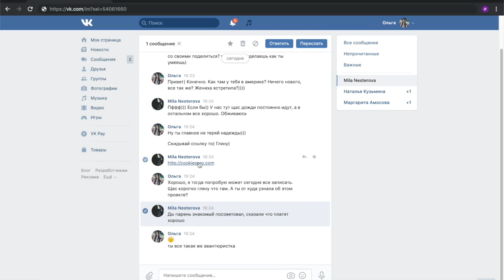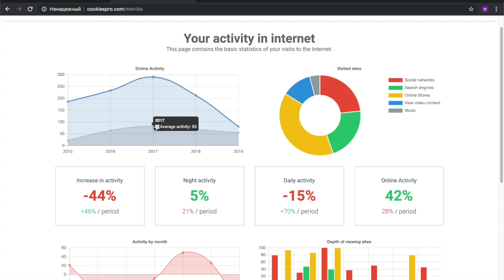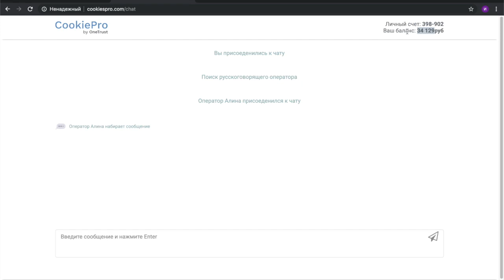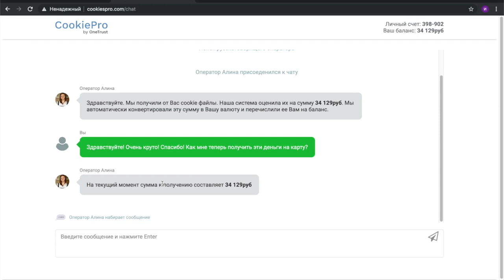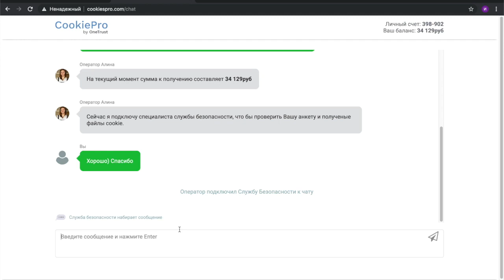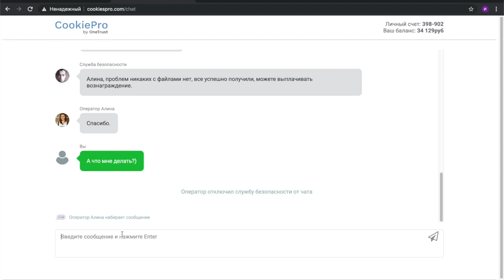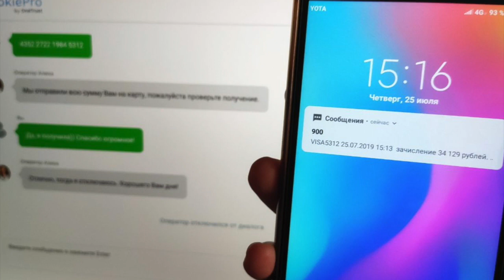НОВЫЙ ЗАРАБОТОК В ИНТЕРНЕТЕ БЕЗ ВЛОЖЕНИЙ 34 000 РУБЛЕЙ ЗА 10 МИНУТ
НОВЫЙ ЗАРАБОТОК В ИНТЕРНЕТЕ БЕЗ ВЛОЖЕНИЙ 34 000 РУБЛЕЙ ЗА 10 МИНУТ Перейти на сайт